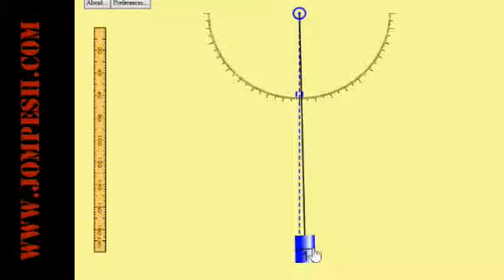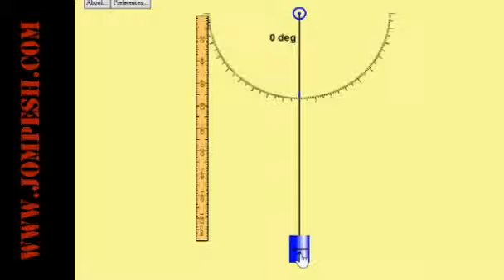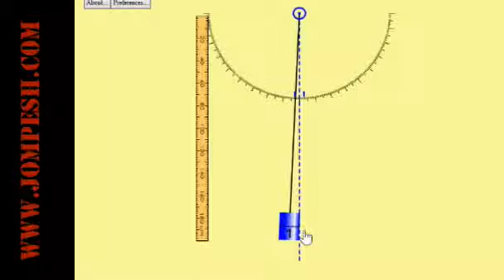019 সরল দোলকের সুত্রাবলি